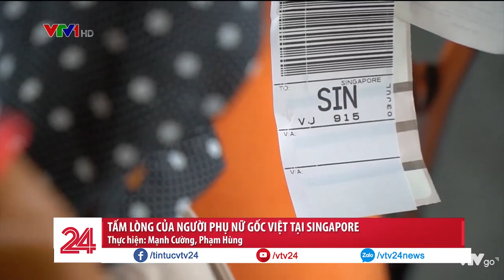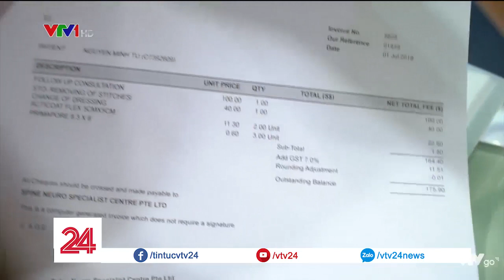Người phụ nữ gốc Việt với tấm lòng hướng về quê hương | VTV24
Có một người gốc Việt nơi đất nước Singapore. Nặng lòng với quê hương, chị đã trở thành cầu nối đưa hàng trăm gia đình có con mặc bệnh hiểm nghèo tại Việt Nam sang Singapore để chữa trị.